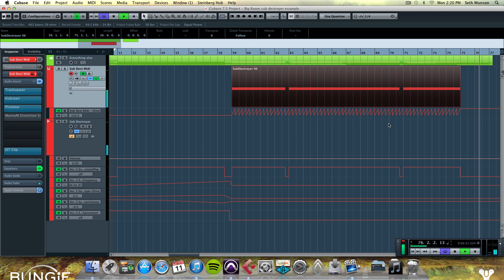Sub Destroyer - Big Room low-end example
Check out Sub Destroyer being used to generate some nice low-end in this Big Room example.
Example by Seth Munson.